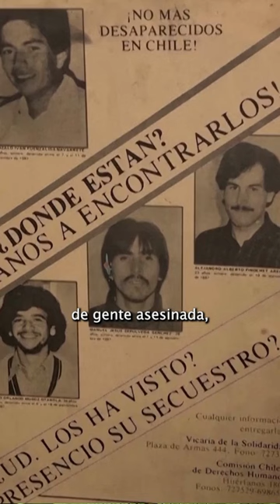Gustavo Petro: En Colombia “el narcotráfico se vistió de extrema derecha”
En el marco de la Asamblea General de la ONU en la ciudad de Nueva York, el martes 19 de septiembre, el presidente colombiano Gustavo Petro pronunció un inspirador discurso, en el que llamó a poner fin a las guerras y a hacer más para combatir la crisis del cambio climático, a la que llamó “la madre de todas las crisis”.  Democracy Now! entrevistó a Gustavo Petro justo después de su discurso en la ONU,  en donde afirma que el genocidio contra la izquierda en Colombia se dió porque “el narcotráfico se vistió de extrema derecha y conquistó secciones del poder político". En la entrevista Petro también repudia las intervenciones de Estados Unidos en el continente americano, desde el golpe de Estado en Chile hasta la “guerra contra las drogas” y denuncia la hipocresía de los líderes de Occidente frente a las ocupaciones de Ucrania y Palestina.